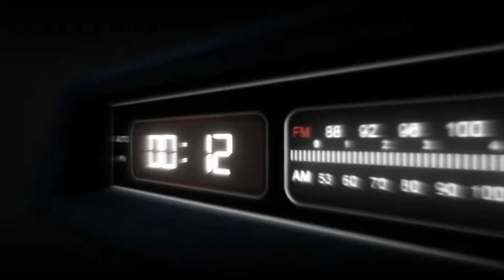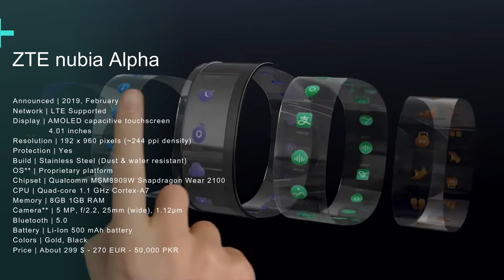Best 5 Smartwatches 2019 | TECHOMO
Video Credit: APPLE, SAMSUNG, ZTE, HUAWEI, XIAOMI Officials